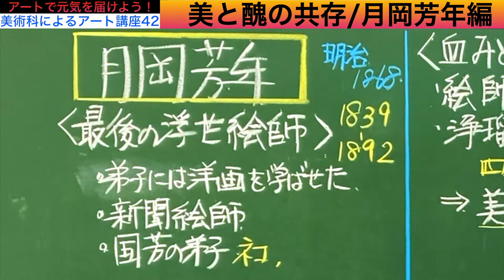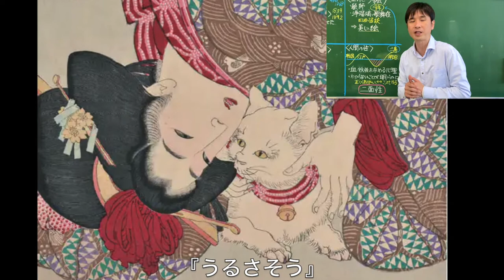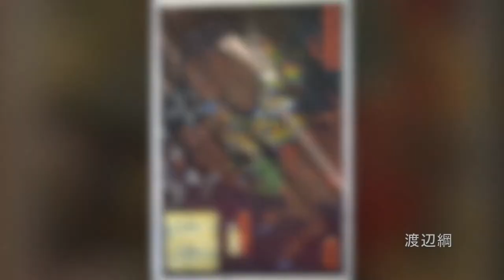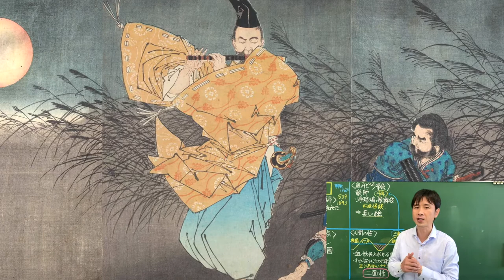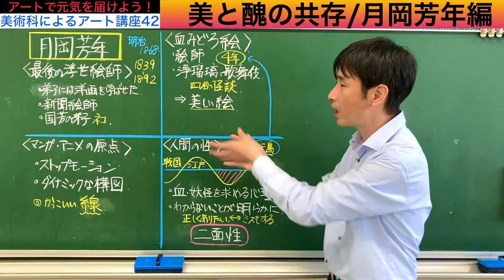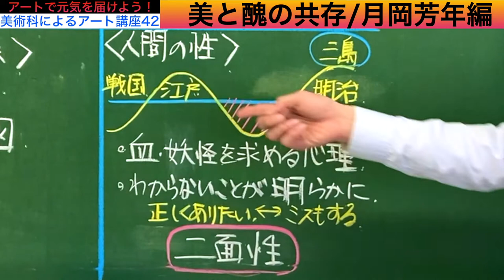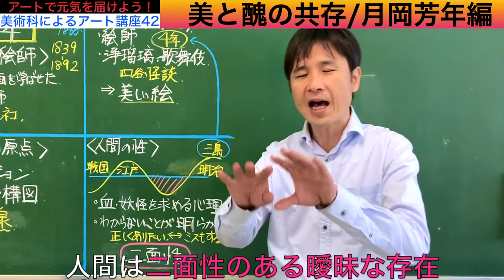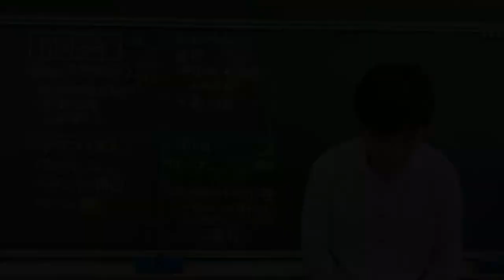【お家DE美術の授業】漫画アニメの原点！最後の浮世絵師「月岡芳年」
【最後の浮世絵師】
今回は、リクエストにお応えして浮世絵シリーズ「月岡芳年」をお届けします！私も、初めは食わず嫌いだったんですけど、あたらめて作品を見ると、印象がガラッと変わりますね。
「最後の浮世絵師」と呼ばれる芳年、どうぞ、ご鑑賞ください！

【動画内の作品名について】
「（かっこ）」が付いているタイトルは作品名ですが、付いていないものは正式な作品名ではありません！

【参考書籍】
最後の浮世絵師　月岡芳年（角川新書）